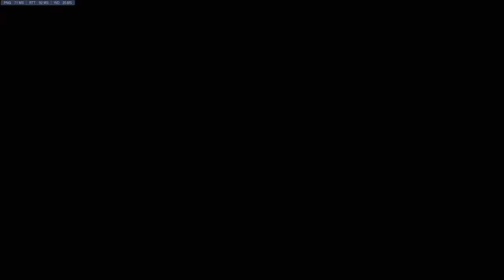Duo Com Um Main Suporte. DVA/Winston Gameplay (Season 8)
Salve pessoal, trago mais uma Gameplay pra vocês, se gostarem, não  esqueçam de dar um like e se não forem ainda inscritos no canal, inscrevam-se. Rumo ao 1K!

Beep boop.